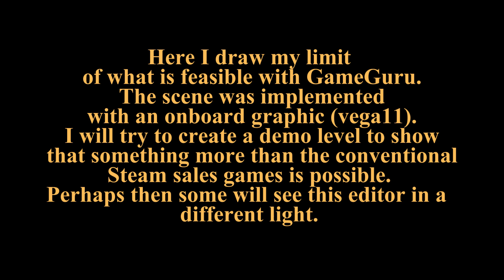demolevel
I just had to take up this topic, also out of my own interest.